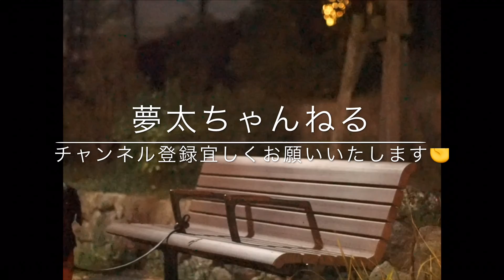【障害者YouTube】平成最後の満月‼️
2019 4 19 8時12分が平成最後の満月です^_^撮影は19日じゃなく20日です。夢太地方は当日曇り空だったので綺麗なお月さんでなかったです😖20日に撮りました。
だから右側に影が出始めています。残念⁉️まぁ綺麗だからこれに夢太と決めました^_^